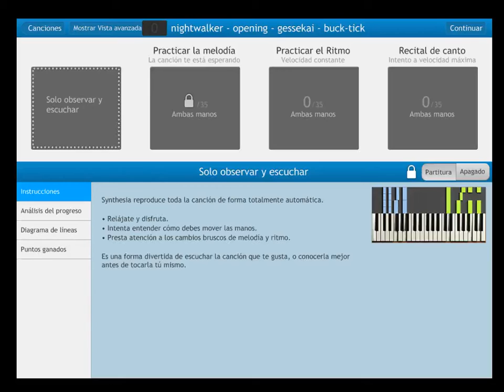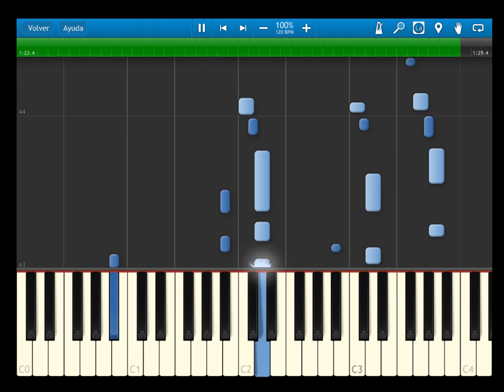Nightwalker - opening - Gessekai - Buck-Tick - synthesia